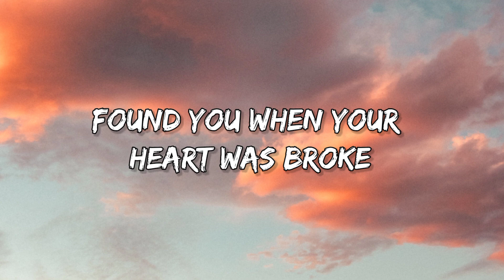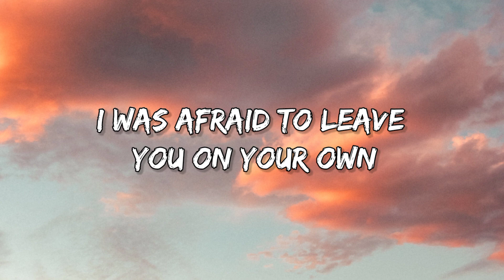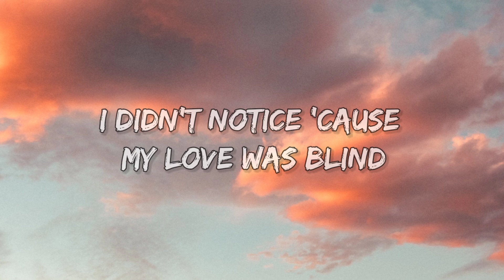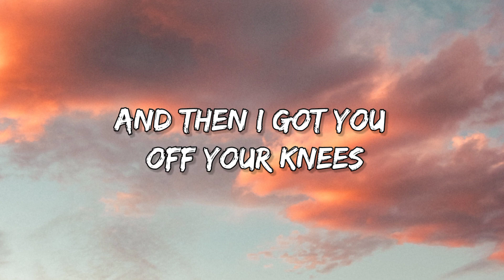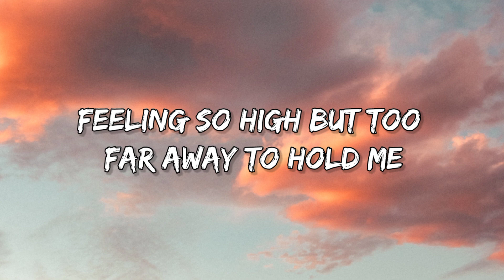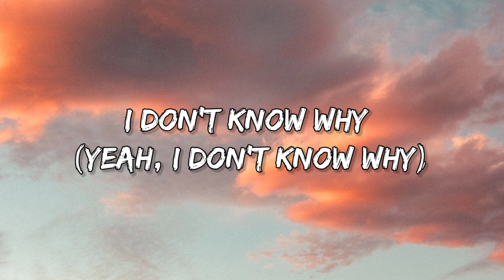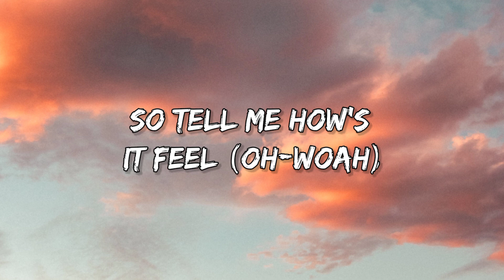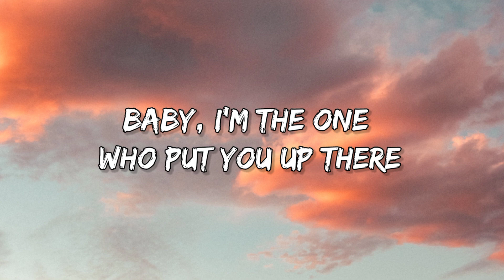Halsey - Without Me (Lyrics)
this song is not owned by me.

lyrics :-

Source: LyricFind
Songwriters: Amy Rose Allen / Ashley Frangipane / Brittany Marie Amaradio / Carl Austin Rosen / Justin R. Timberlake / Louis Russell Bell / Miles Ale / Scott Spencer Storch / Timothy Z. Mosley